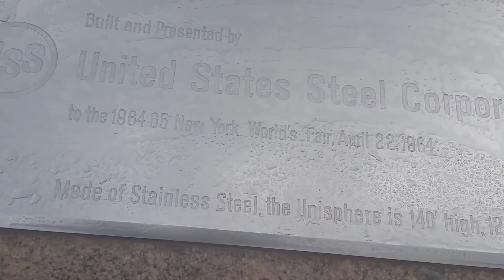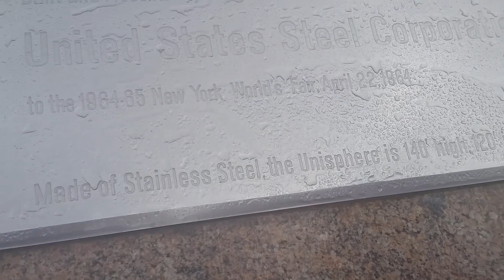Flushing park Corona queens ny